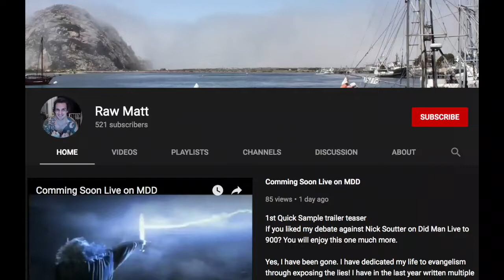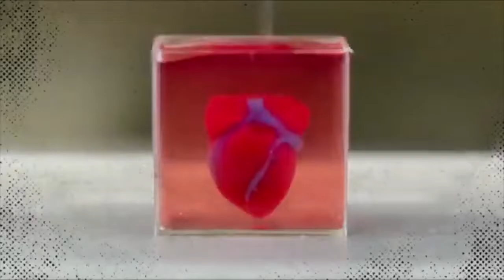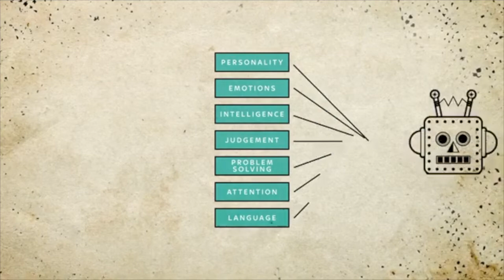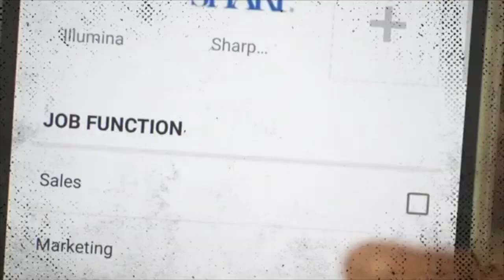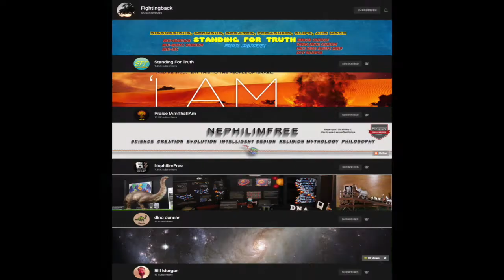Longevity - Do you want to live forever?